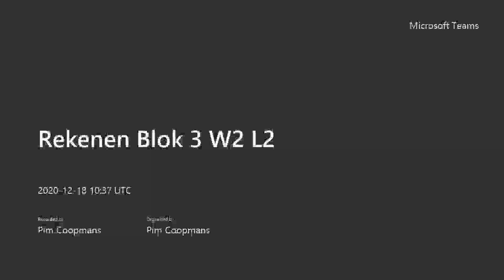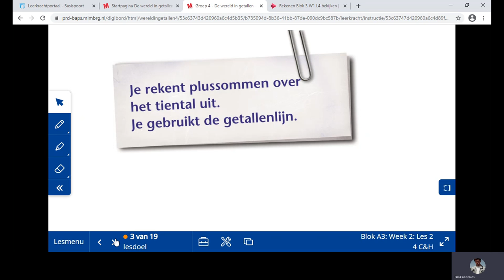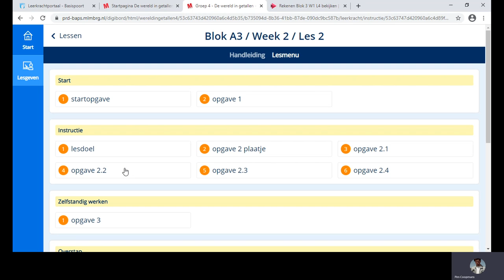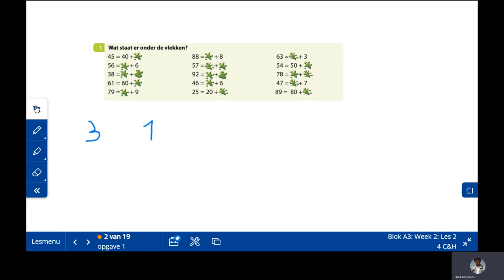Rekenen Blok 3 W2 L2